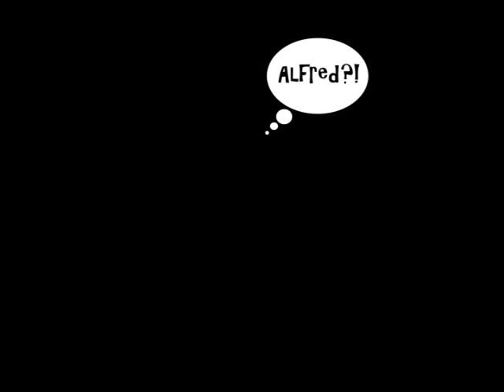The Dark Knight Rizes Again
How the Dark knight Rizes should have Ended